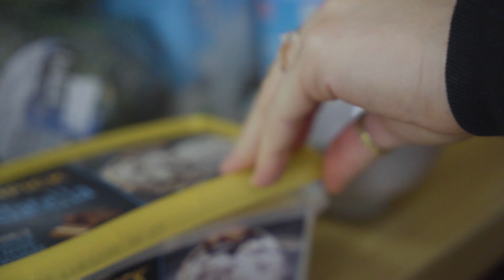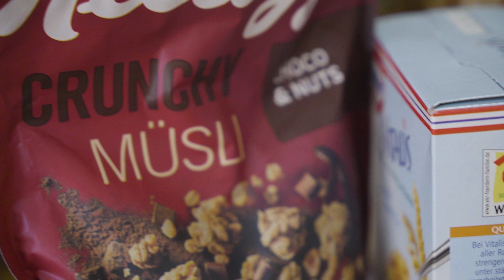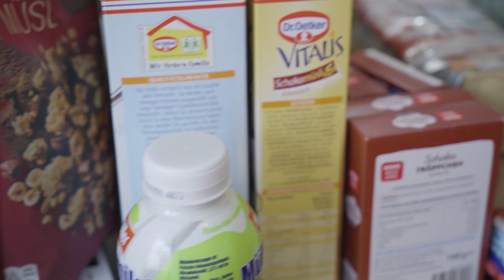What we'll 100% MISS FROM GERMANY | Can't get in USA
Obviously, every country has its unique attractions, food, and people. So what will we miss most about the country of Germany when we eventually leave for good? Simply put there are too many things. Some things we don't even realize until it is too late, but we'll at least cover some of them today!

If you didn't get a chance to see what American things we already miss, check out this video too! It's like a "mini series"! Ahhh, memories of the castle series days are flooding back...

Keep us traveling and deliverying the best content we can!

Obviously, these videos don't make themselves. If you are curious about what equipment I use, see below!
📷 Camera 1
📷 Camera 2

Following the link below will also get you 2 extra months for FREE!!!